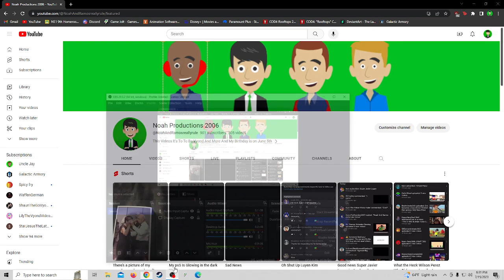Well guys We did it I reach 900 subscribers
Yes We did it